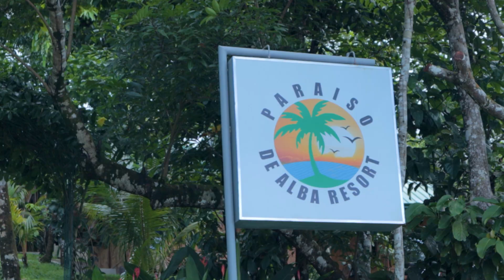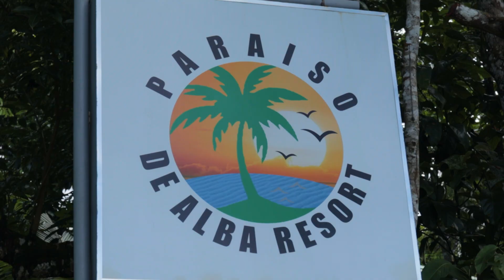Paraiso de Alba Cavinti, Laguna Experience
Check out the latest entry in House Caraan's family diary: a visit to Paraiso de Alba in Cavinti, Laguna. This newly opened private resort is more than just a retreat; it's a luxury destination offering premium accommodations, top-notch amenities, and exceptional service at very reasonable prices. At Paraiso de Alba, everyone is treated like a VIP!

Nestled in the scenic town of Cavinti, Laguna, Paraiso de Alba (PDA) impresses with its expansive lakefront and breathtaking ambiance. You're surrounded by the beauty of nature, with sprawling gardens filled with lush trees and vibrant, flower-bearing plants. The serene environment enhances the charm of PDA, making it the perfect escape from the hustle and bustle of daily life.

Our experience at PDA was marked by high customer satisfaction, reflecting the resort's commitment to excellence. The service team's meticulous attention to detail and dedication to guest comfort were exceptional, ensuring a memorable stay for everyone.

Booking your stay at PDA means getting full value for your time and money. It's an ideal opportunity to create enchanting memories with your loved ones that will last a lifetime.